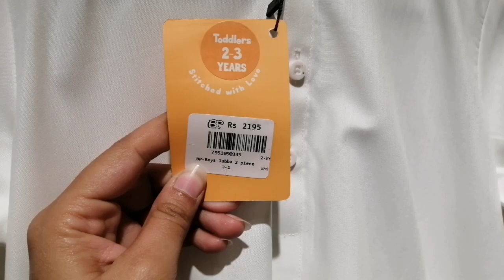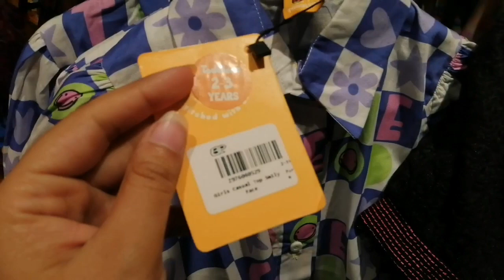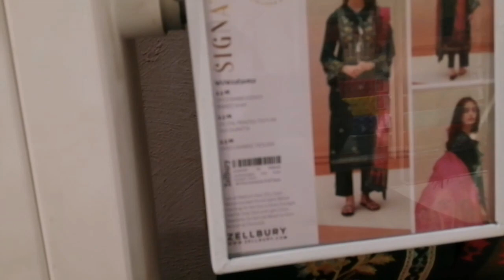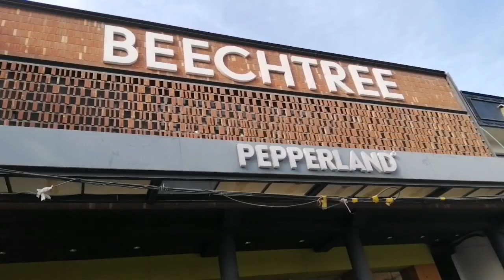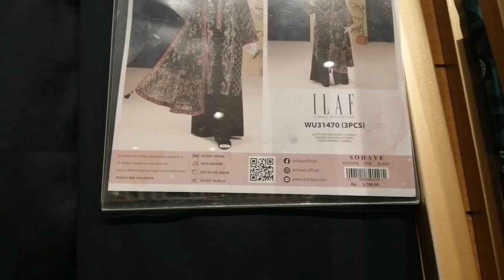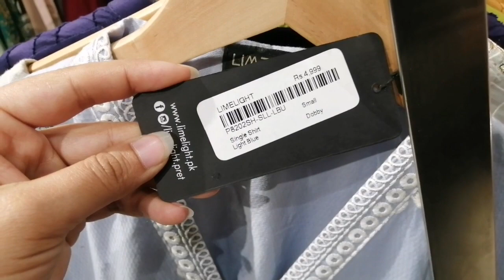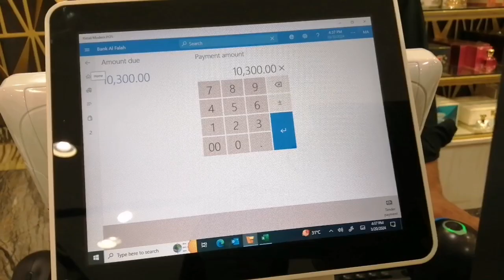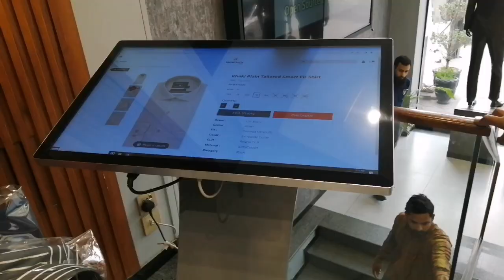MY SHOPPING VLOG IN SATELLITE TOWN MARKET GUJRANWALA